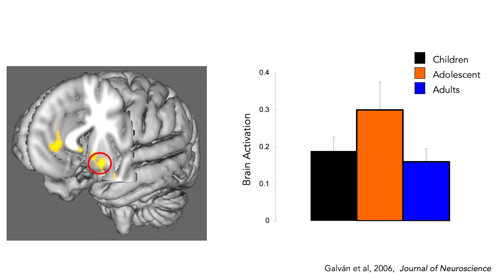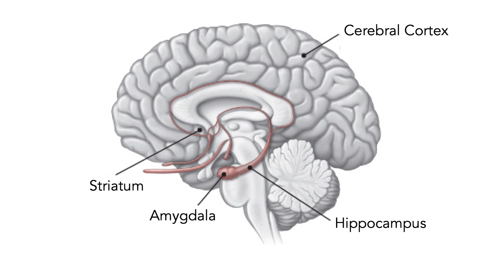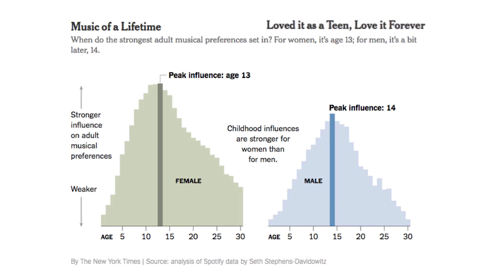The Adolescent Brain: A Thriving Look | Adriana Galván | TEDxUCLA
Neuroscience tells us there is joy in not knowing what is coming next. Uncertainty is part of what makes life interesting. Yet, most adults describe a strong feeling of discomfort around uncertainty.
On the other hand, adolescents thrive on uncertainty; it is their superpower. How might we embrace uncertainty as our superpower and, along the way, better understand the adolescent brain? Dr. Adriana Galván, Ph.D., is a Professor of Psychology at UCLA whose expertise is in adolescent brain development. She received her B.A. from Barnard College, Columbia University, and her Ph.D. in Neuroscience from Cornell. She is the Director of the Developmental Neuroscience Laboratory. Her research focuses on characterizing the neural mechanisms underlying adolescent behavior with an eye toward informing policy (e.g., juvenile justice). Her research is generously funded by the National Institute of Health (NIH), National Science Foundation, MacArthur Foundation, Russell Sage Foundation, Jacobs Foundation, and the William T. Grant Foundation.   Using a multimodal approach that combines brain imaging, task-based behavior, physiological assays, and daily diary methods. This talk was given at a TEDx event using the TED conference format but independently organized by a local community.